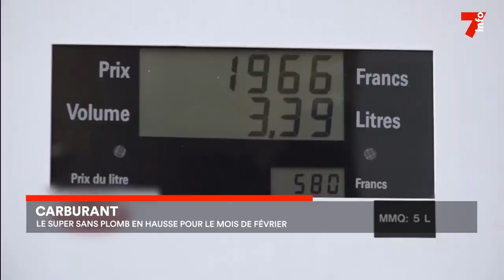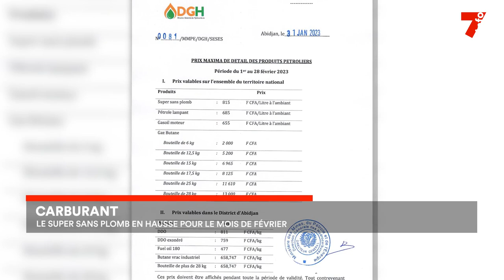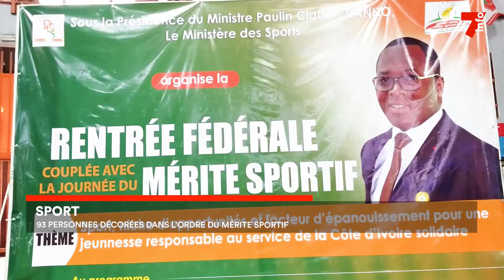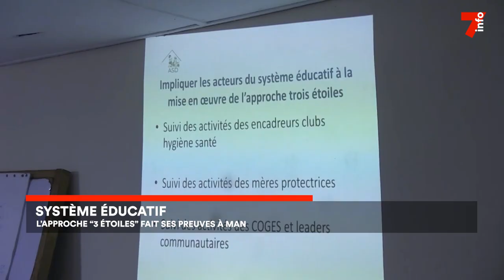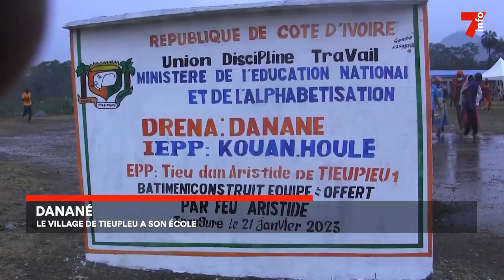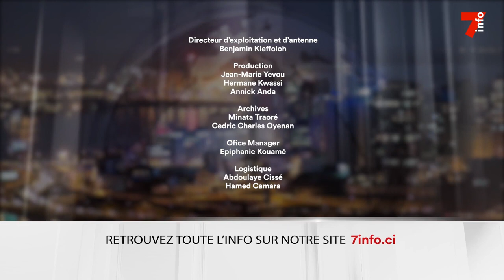Le 7 minutes du 1 février 2023 (édition du 6h)